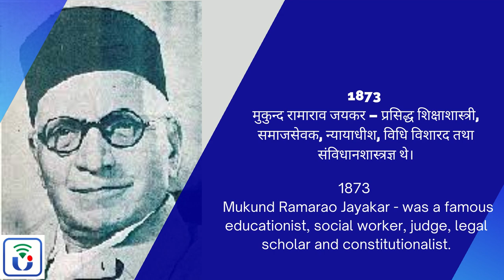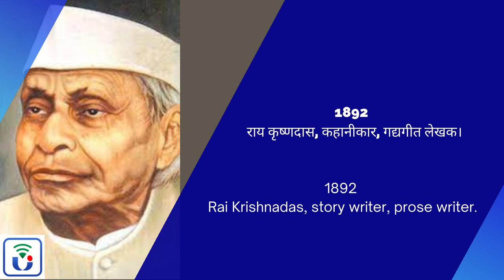13 November | Today’s History Live | Competitive Questions | For All Exams | Sunil Kumar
13 November | Today’s History Live | Competitive Questions | For All Exams | Sunil Kumar

TODAY'S HISTORY - 13 NOVEMBER
1898 – काली पूजा के अवसर पर पूज्य माता श्री शारदा देवी ने निवेदिता के विद्यालय का उद्घाटन किया।
2005 – आतंकवाद के सफाये और दक्षिण कोरिया को विकसित आर्थिक विश्व के मानचित्र में शामिल करने के लिए क्षेत्रीय सहयोग को बढ़ाने के भारत के आह्वान पर सहमति के साथ दक्षेस का 13वाँ शिखर सम्मेलन सम्पन्न। दक्षेस का 14वाँ शिखर सम्मेलन भारत में करने का निर्णय।
2007 –आस्ट्रेलिया में आयोजित एशिया पैसिफ़िक स्क्रीन अवार्ड में भारतीय फ़िल्म ‘गांधी माई फ़ादर’ को सर्वश्रेष्ठ पटकथा का पुरस्कार मिला।
2008- ‘असम गण परिषद’ राष्ट्रीय जनतांत्रिक गठबंधन में शामिल हुई।
2009 – झारखण्ड में नक्सलियों ने निवर्तमान विधायक रामचन्द्र सिंह सहित सात लोगो का अपरहण कर लिया है।
13 नवंबर को जन्मी महान शख्सियत

1780 – महाराजा रणजित सिंह, पंजाब के शासक।
1873 – मुकुन्द रामाराव जयकर – प्रसिद्ध शिक्षाशास्त्री, समाजसेवक, न्यायाधीश, विधि विशारद तथा संविधानशास्त्रज्ञ थे।
1892 – राय कृष्णदास, कहानीकार, गद्यगीत लेखक।
1917 – मुक्तिबोध गजानन माधव, प्रसिद्ध प्रगतिशील कवि।
1945 – प्रियरंजन दासमुंशी – कांग्रेस के वरिष्ठ नेता तथा पूर्व ऑल इंडिया फ़ुटबॉल फ़ेडरेशन के अध्यक्ष थे।
1967 – मीनाक्षी शेषाद्रि – भारतीय अभिनेत्री।
1968 – जूही चावला, हिन्दी फ़िल्म अभिनेत्री।

13 नवंबर को हुए निधन
1589 को लाहौर में भगवानदास का निधन हुआ।
1898 - On the occasion of Kali Puja, Pujya Mata Shri Sharda Devi inaugurated Nivedita's school.
2005 – The 13th SAARC summit concludes with an agreement on India's call for enhanced regional cooperation to eliminate terrorism and place South Korea on the map of the developed economic world. Decision to hold the 14th summit of SAARC in India.
2007 - Indian film 'Gandhi My Father' won the Best Screenplay Award at the Asia Pacific Screen Awards held in Australia.
2008- 'Assam Gana Parishad' joined the National Democratic Alliance.
2009 - In Jharkhand, Naxalites have kidnapped seven people including outgoing MLA Ramchandra Singh.
great personality born on november 13

1780 – Maharaja Ranjit Singh, ruler of Punjab.
1873 - Mukund Ramarao Jayakar - was a famous educationist, social worker, judge, legal scholar and constitutionalist.
1892 – Rai Krishnadas, story writer, prose writer.
1917 – Muktibodh Gajanan Madhav, famous progressive poet.
1945 - Priya Ranjan Dasmunshi - Senior Congress leader and former President of All India Football Federation.
1967 - Meenakshi Seshadri - Indian actress.
1968 – Juhi Chawla, Hindi film actress.

died on 13 November
1589 Bhagwan Das died in Lahore .